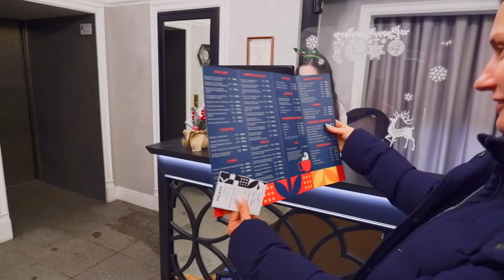НГ 2022 в Санкт Петербурге . Трасса Москва - С Петербург.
Идея встретить НГ в Санкт Петербурге пришла неожиданно . Границы по-прежнему закрыты , в Европе вовсю свирепствует ковид , поэтому рассматривали исключительно путешествие по стране. Посетить С Петербург мы хотели уже давно , но все никак не получалось - а здесь все сошлось идеально , была еще идея проехаться по новой скоростной трассе между двумя столицами, которая все же оставила двоякое впечатление - прекрасная дорога и почти полное отсутствие заправок ... Идеальным оказалось размещение в питерском отеле . Такое гостеприимство еще надо поискать. Хотим передать большое спасибо персоналу отеля Волков на Измайловском проспекте . К сожалению ролик так неожиданнно заканчивается по техническим причинам - процентов 70 всего отснятого материала слетело с карты памяти расчитанной на битрейт 100 мб/с, купленной накануне в Озоне... Причина скорее всего контрафактный товар продаваемый мелкими продавцами через известные площадки . Напишите были ли у кого подобные случаи ?